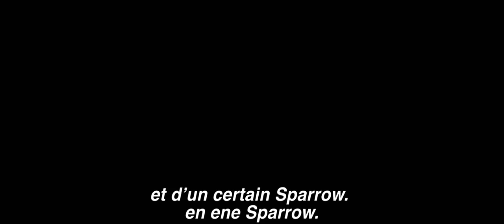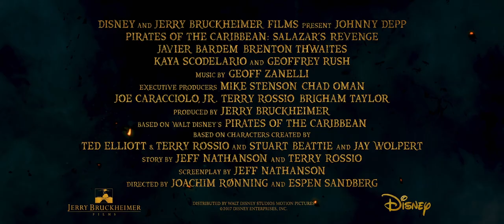Pirates of the Caribbean: Salazar's Revenge | Ondertitelde Trailer | Disney BE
Ontdek de trailer van de nieuwste Disney / Jerry Bruckheimer Films productie Pirates of the Caribbean: Salazar's Revenge – vanaf 24 mei in de bioscoop. Een onheilspellende wind waait Jack’s richting uit wanneer dodelijke spookzeilers, geleid door de angstaanjagende kapitein Salazar (Javier Bardem), ontsnappen uit de Duivelsdriehoek. Ze zijn eropuit om elke piraat op zee te vermoorden – met name Jack. Jack’s enige hoop op overleving ligt in de legendarische Drietand van Poseidon. Maar om die te vinden moet hij een onwennige alliantie aangaan met Carina Smyth (Kaya Scodelario), een briljante en mooie astronoom, en Henry (Brenton Thwaites), een eigenwijze jonge zeeman van de Koninklijke Marine. Aan het roer van The Dying Gull, zijn klein en schamel schip, zoekt kapitein Jack niet alleen een manier om het tij en zijn ongeluk te doen keren, maar wil hij vooral zijn leven redden van de meest geduchte en kwaadaardige vijand waarmee hij ooit werd geconfronteerd.

Op het officiële Belgische Disney-kanaal op YouTube geniet je van het geweldige entertainment dat je kent van de Disneyfilms, met leuke videos, exclusieve clipjes en nieuwe trailers.